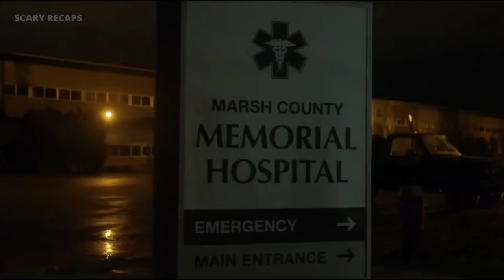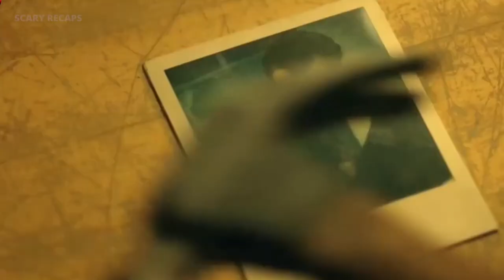A Town's Dark Past Comes Back to...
🎬: The Void (2016)